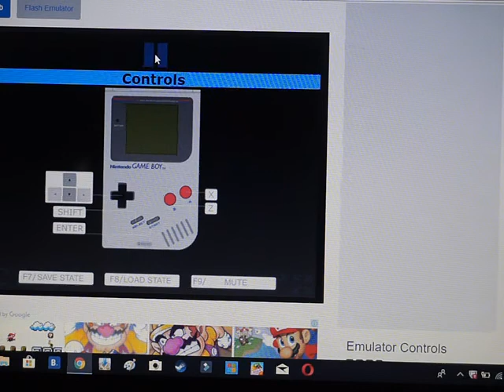Twelve Days Of Christmas Games Episode 6 Part 1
Okay guys it's seven days to go before Christmas Day now I going to play this Morning  I going to play a handheld game system Game Boy in 8-bits since 1989 if where Gunpei Yokoi was a producer and he made this the game called "Super Mario Land"

The Nintendo Talk about Super Mario Land :
Super Mario Land is a 1989 side-scrolling platform video game developed and published by Nintendo as a launch title for their Game Boy handheld game console. It is the first Mario platform game ever to be released for a handheld console.

Merry Christmas Guys and a Happy Holiday Everyone and it's 7 Days Before Christmas Day.

But Up Next I going to play Super Mario World on SNES on Dec. 19  which means I'll going to do it tomorrow.